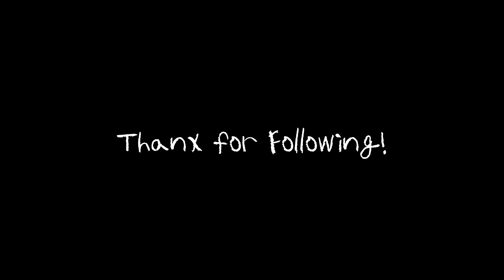On my mind - Jorja smith acoustic cover (Haeun Jang 장하은)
솔곰솔곰 사람들이 찾아옵니다 예쁘게 봐주셔서 감샤합니다 히히
그냥 감사하다고 말해보고 싶었습니댜 히히

I made this video for you guys my friends!